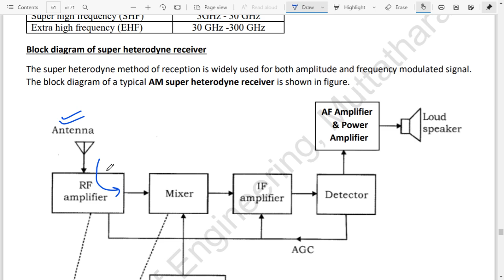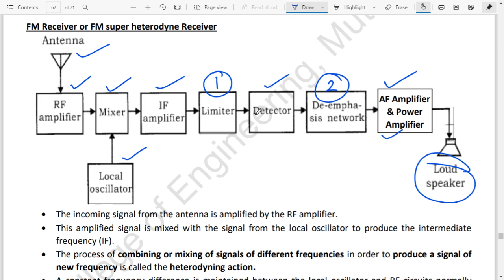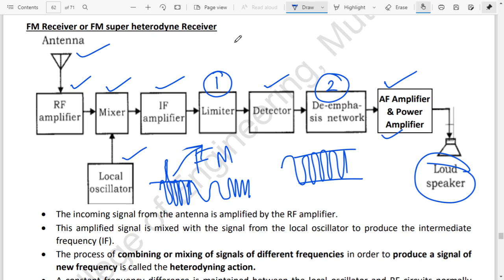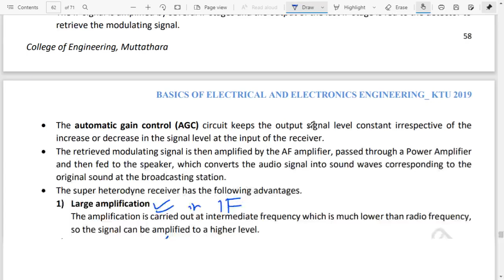Block diagram of Super Heterodyne Receiver (S1 KTU 2019 Scheme) (in Malayalam-English)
Block diagram of Super Heterodyne Receiver (S1 KTU 2019 Scheme)